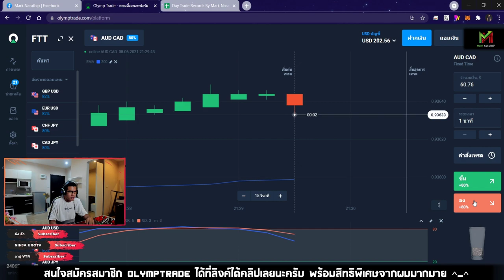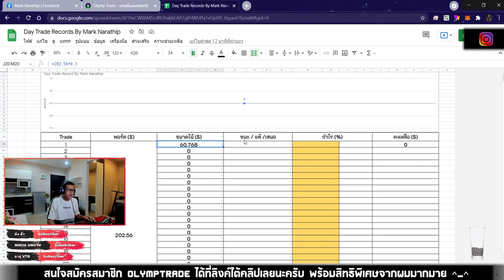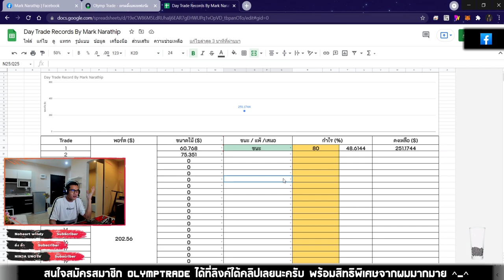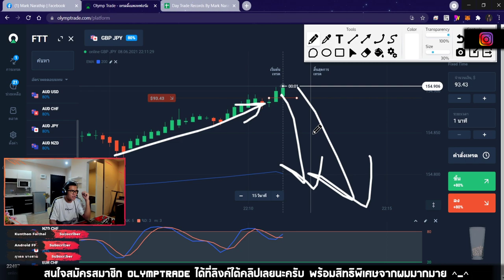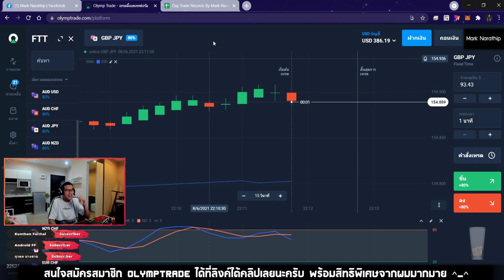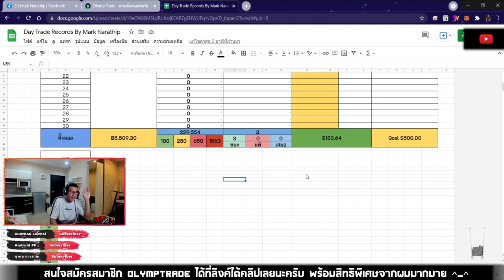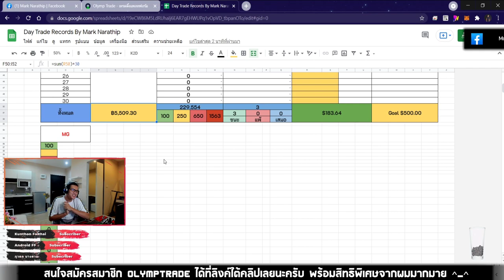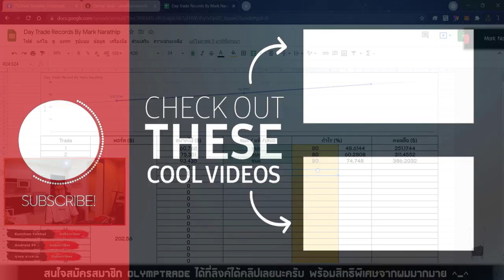เทรดทำกำไร 180$+ ใน 80 นาที 😍😍